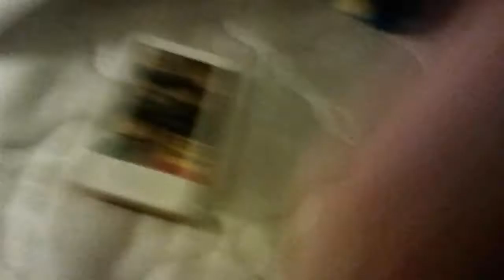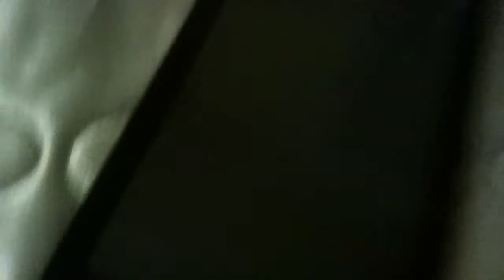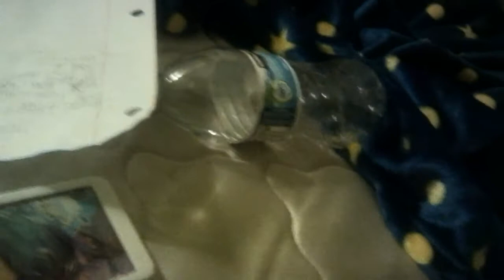Austin breaks Aaron's old tablet (PG)shout out to Angel A